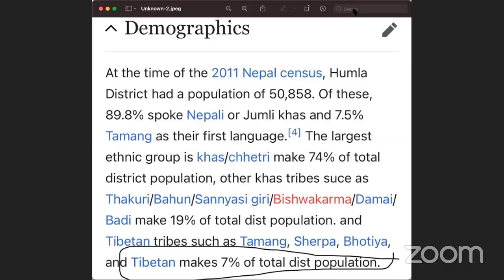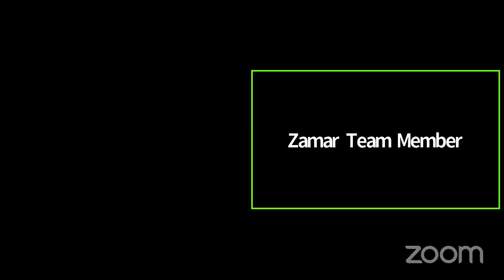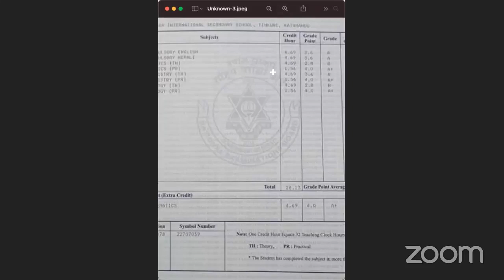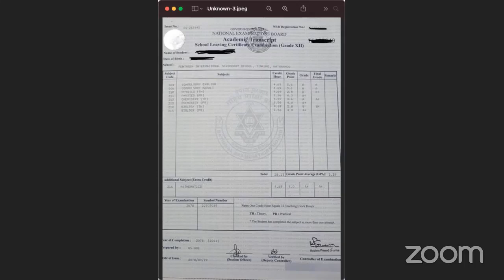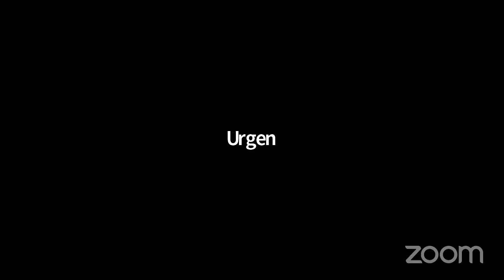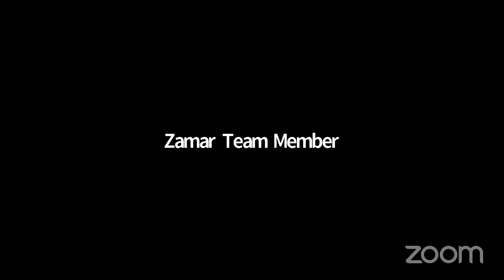case still open | nursing study I direct contact +977 986-4055384